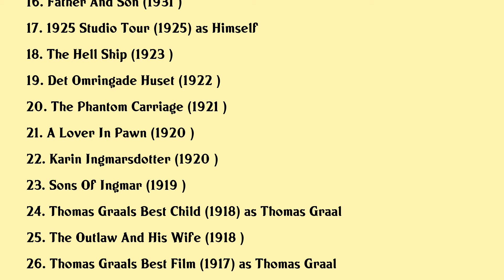Victor Sjöström Movies list Victor Sjöström| Filmography of Victor Sjöström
Victor Sjöström Full Movies List Filmography of Victor Sjöström

Latest movies of Victor Sjöström are:

1. Greta Garbo The Temptress And The Clown
2. Victor Sjostrom A Portrait
3. Wild Strawberries
4. Mannen I Morker
5. Hard Klang
6. Kvartetten Som Sprangdes
7. To Joy
8. Farlig Var
9. Kejsarn Av Portugallien
10. Ordet
11. There Burns A Fire
12. Striden Gar Vidare
13. Mot Nya Tider
14. Walpurgis Night
15. Synnove Solbakken
16. Father And Son
17. 1925 Studio Tour
18. The Hell Ship
19. Det Omringade Huset
20. The Phantom Carriage

Complete list of movies acted by Victor Sjöström are in this video.

Please Comment down your favorite movie of Victor Sjöström